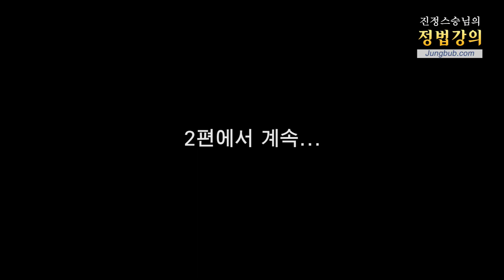[홍익인간 인성교육] 9096강 38선을 넘나들지 못하는 영혼(1_6)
질문 : 스승님 법문에 의하면 38선 이북에 계신 영혼들이 단순해서 철벽선을 넘지 못한다고 이야기 들었습니다. 전쟁통에 순국하신 북한군이나 선조들은 현충원이나 영천호국원에 계시는데 제가 질문드리고 싶은 것은 저희 선친은 18세 때 할아버지, 할머니의 권유로 서울로 내려오셨다가 전쟁을 맞이하여 괴뢰군으로 잡혀갔습니다. 전쟁 통에 죽음 앞에서 살아나서 거제도 포로수용소 생활을 하시다가 다시 국군으로 전입하셨습니다. 최근 지인들은 자신의 선친은 연천 호국원에 계시고 아버지는 현충원에 가셨다고 하는데 하는 일이 없어서 현충원에 못 갔다고 합니다. 저희 선친은 전쟁 속 죽음 앞에서 생활하시다가 59세에 생을 마감하시고 어디 계신지 모릅니다. 그런 영영 들은 이북에 갔다가 38선을 넘나들지 못하는지 스승님께 질문 올립니다.

강의 일자 : 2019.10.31 함양 / 정법시대 : 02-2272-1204